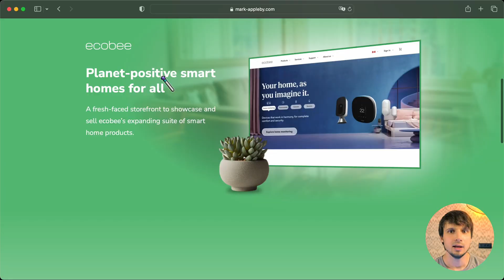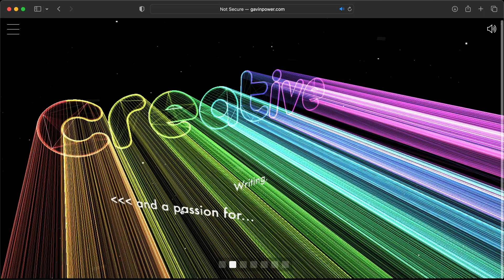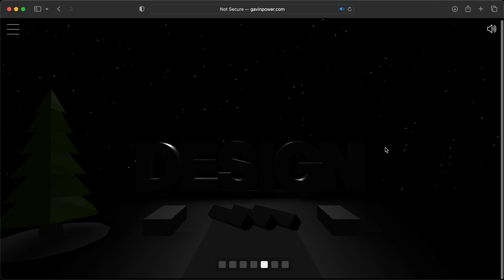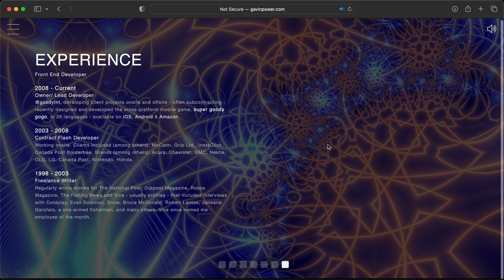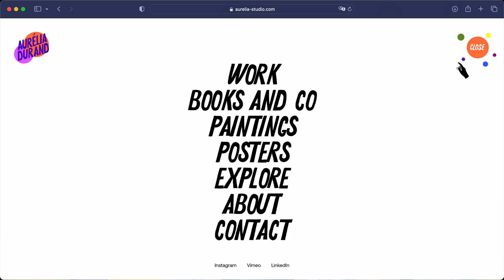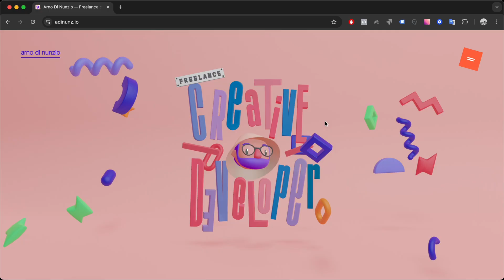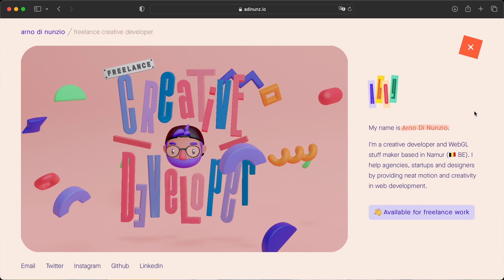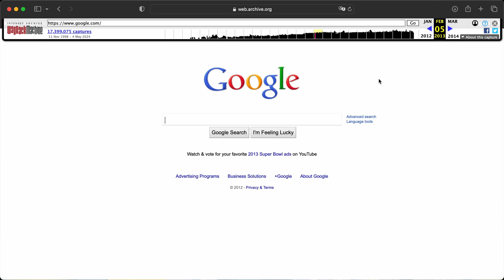Web Developer Reacts to 5 Insane Personal Portfolio Websites: #6 is a Digital Drug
These portfolios will make you do things you’ve never done before!

And these products will change your life:

A lying duck:

A flat hangable cat:

A yodeling pickle:

A giant bread loaf:

(Commissions earned)
(Not that I’ve actually earned anything yet 😂)

Timecodes

0:00 The Beginning
0:08 Portfolio #6, A Drug
1:42 Portfolio #5, A cool Three.js portfolio
5:41 Portfolio #4, A great inspiration for illustrators
6:21 Portfolio #3, The most satisfying portfolio ever
8:27 Portfolio #2, The most user-friendly portfolio
10:17 Portfolio #1

Links
Portfolio #6
By Mark Appleby

By Gavin Power
(I really tried and spent quite a while finding tracks that sound and/or feel the same
so don’t judge too harshly)

By Aurélia Durand

By arno di nunzio

By Robby Leonardi